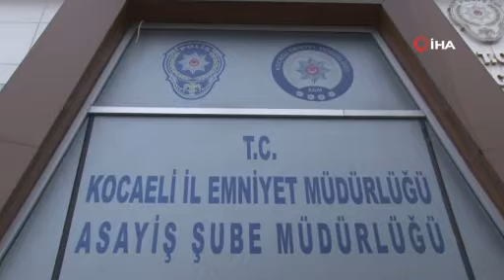Maskeli Beşler çetesi çökertildi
İstanbul, Kocaeli ve Tekirdağ’da girdikleri çok sayıda evden hırsızlık yaptıkları belirlenen ve kendilerine “Maskeli Beşler” ismini verdikleri öğrenilen 5 kişilik azılı hırsızlık çetesi, polis ekiplerinin takibi sonucu çökertildi. Hepsi de cezaevi firarisi olan şüpheliler adliyeye sevk edilirken basın mensupları aracılığı ile sevdiklerine mesaj gönderdi.